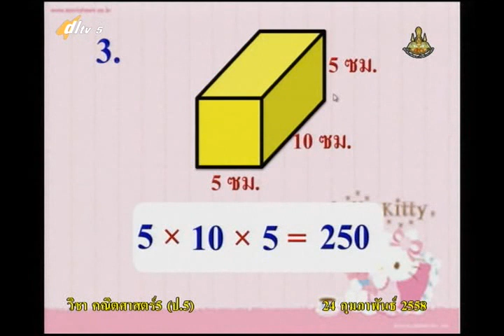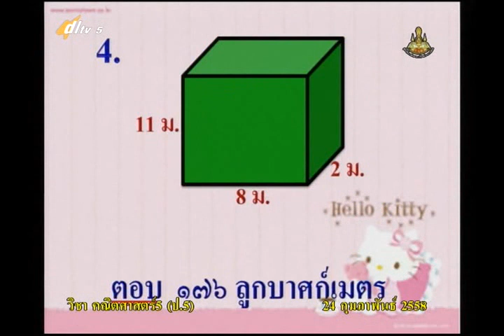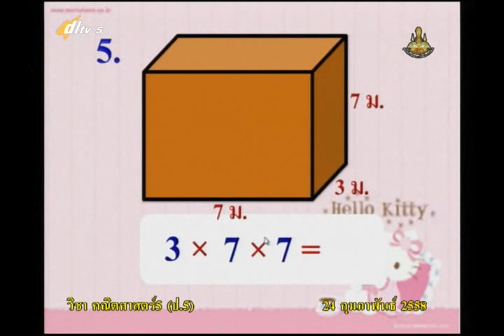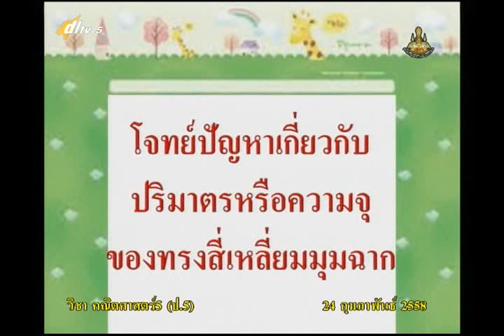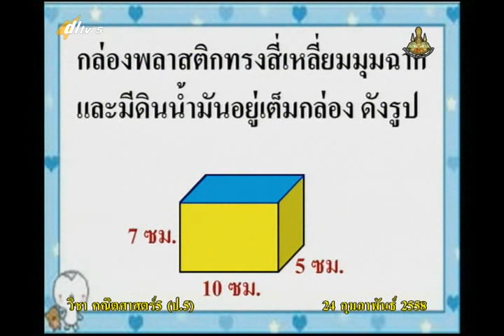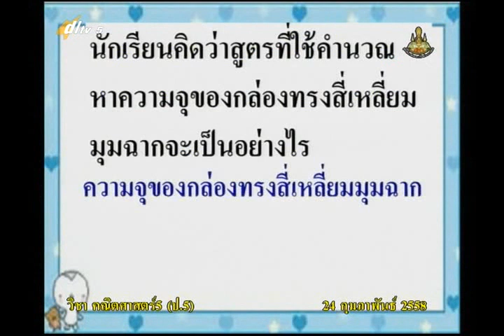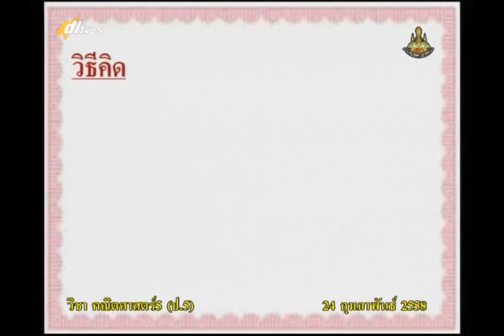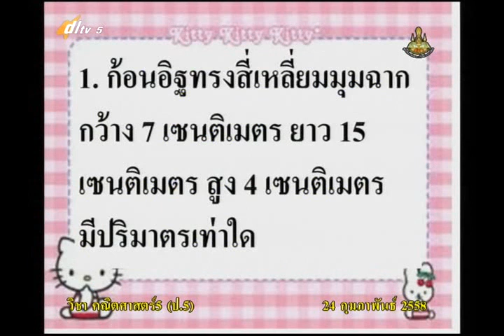076B+5240258+ค+โจทย์ปัญหาเกี่ยวกับปริมาตรหรือความจุของสี่เหลี่ยมมุมฉาก+mathp5+dl57t2